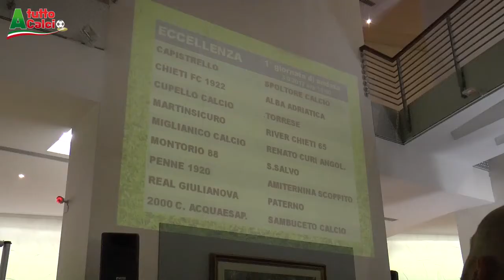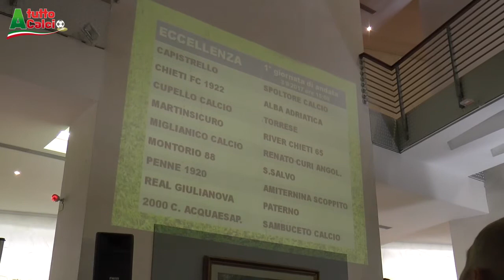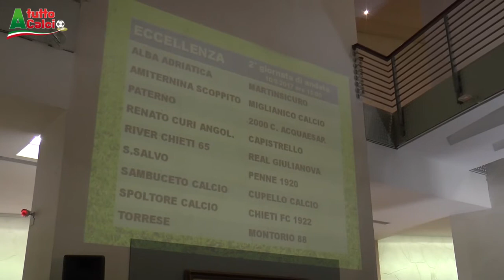Presentazione campionato Eccellenza 2017/18: le interviste ai protagonisti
Nella cornice del palazzo MUMI di Francavilla al Mare sono stati svelati i calendari di Eccellenza e Promozione 2017-18. L'evento si è svolto alla presenza delle società impegnate nei suddetti campionati, dello stato maggiore della F.I.G.C. Abruzzo e della Stampa.

Prima dell'inizio della riunione è stato osservato un minuto, toccante, di raccoglimento in memoria di Danilo Cavaliere segretario del Palombaro, scomparso improvvisamente a soli 28 anni, lasciando un grande vuoto. Nelle vesti di Realatore, ha preso la parola il segretario del Comitato Regionale Amedeo Pettinari, che man mano ha dato la parola ai presenti al tavolo di lavoro, quali il capo del calcio abruzzese Daniele Ortolano, l'Assessore Regionale allo Sport Silvio Paolucci, quello del Comune di Francavilla Rocco Alibertini, il numero uno degli Arbitri abruzzesi Angelo Giancola ed il Dottor Enzo Imbastaro, presidente del CONI regionale. Noi di Atuttocalcio.tv, presenti con le nostre telecamere, abbiamo raccolto le impressioni dei dirigenti che, insieme alle proprie compagini, saranno protagonisti del prossimo campionato di Eccellenza.